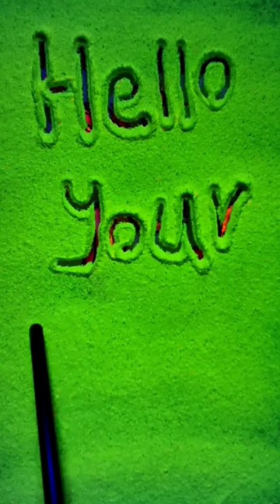Blacklight Coyote painting with blacklight sand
Hello, my name is Mohammad Reza. I present the black light painting with the black light sand of the popular and lovely Coyote under the light of black light to your beautiful eyes. I hope you enjoy this short clip and I am very grateful for your warm support.